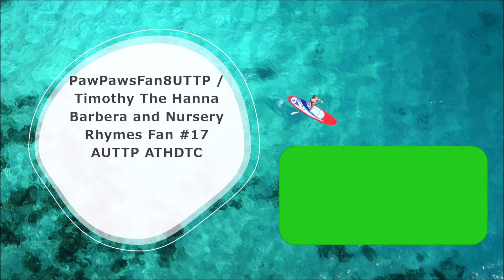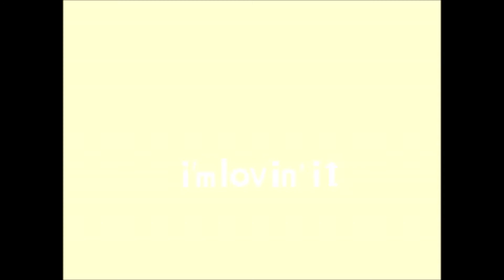PawPawsFan8UTTP's Mugen - Greatest Battles Episode 90 - The Adventures of Gaia Ronald #5